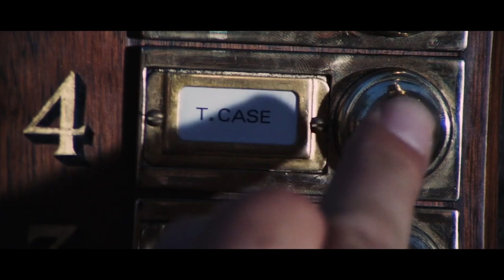The Worst Connery Bond Film? - Diamonds Are Forever REACTION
The chaps are once again joined by Tommy to discuss Connery's return and final entry into the Bond canon, Diamonds Are Forever. Can it live up to his high standard, or will it tank in an attempt to appeal to wider market pressures? Other topics for discussion include: how many useless goons can crash their muscle cars in the desert? Is there a gorilla loose in Las Vegas who has somehow learned to drive? And the logistics of making a mattress out of writhing eels.

0:00 - Intro
0:41 - Reaction
19:33 - Review/Discussion

james bond, james bond reaction, diamonds are forever, diamonds are forever reaction, sean connery, movie reaction, reaction videos, film reaction